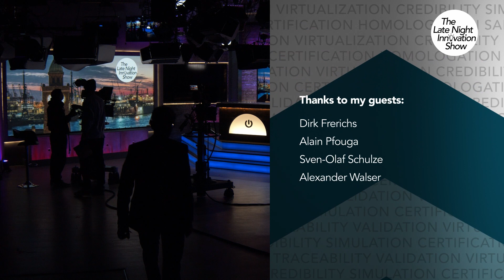The Late Night Innovation Show - Complexity eats Traceability!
With regard to systems engineering and simulation traceability is often cited as a solution (e.g. as measure for Homologation). In this business talk the host of the "Late Night Innovation Show" discusses an antithesis and approaches to mastering complexity with experts from the Automotive Solution Center for Simulation, the German Chapter of INCOSE - GfSE, the prostep ivip Association and Stellantis.